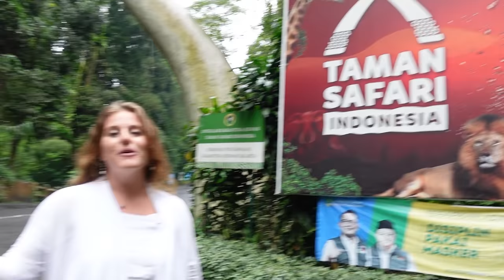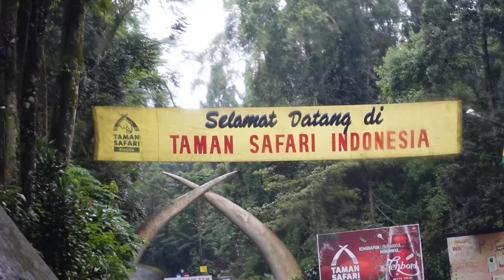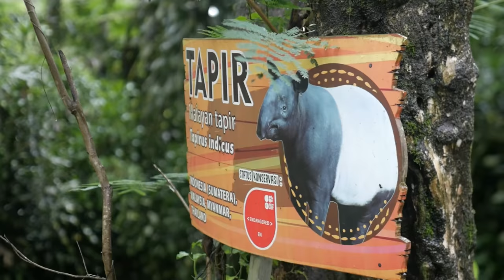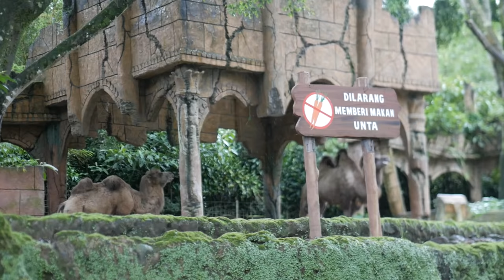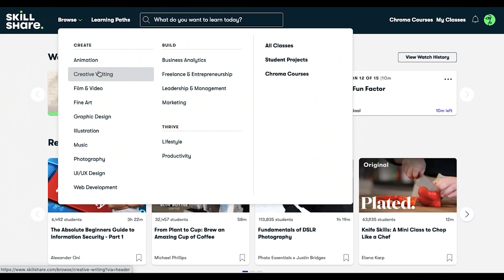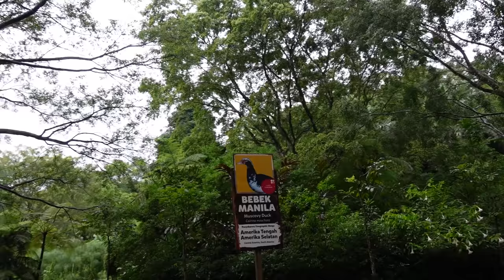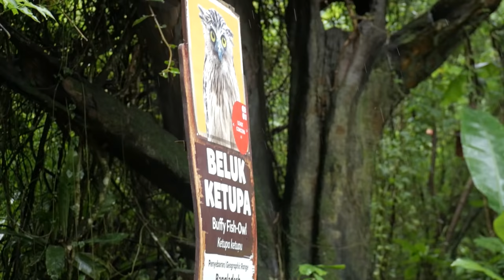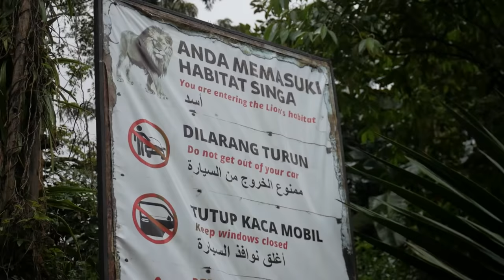Visiting TAMAN SAFARI Zoo in BOGOR, Java, Indonesia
Wow! Taman Safari in Bogor, Indonesia is the perfect activity for a rainy day -- getting to see animals from inside your car!

Even though Bogor was a rainy city adventure, we still made the best of it with this super cool experience.

What did you think? Would you want to visit Taman Safari?

💫 Ready to elevate your life? Check out my MindREset course to cultivate a deeper connection to yourself and create more joy in your life.

💫 Want a taste of the MindREset course before you buy the whole thing? Try the first module at a 40% module discount!  All about activating your awareness in order to transform your life. shorturl.at/tFY23

📿 Shop my Tokopedia PEARL store and get your beautifully elegant Lombok freshwater pearls

☕️ Contribute to my "Matcha Latte Fund" to help me keep creating content for you

❣️ My FAVORITE Things:

🌴 TRAVEL:
Best Travel Backpack
Favorite Small Hiking Bag
Best Packing Cubes

🧘‍♀️ YOGA:
Mat & Gear (I specifically use the Travel Mat)
Biker shorts

📷 TECH:
Vlogging Camera
Vlogging Kit